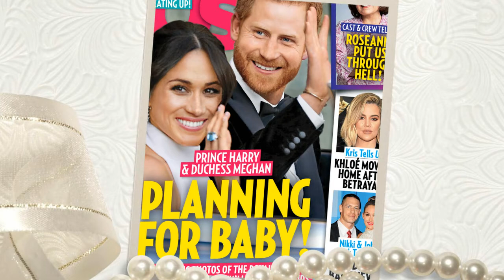Prince Harry and Duchess Meghan want their children look like?